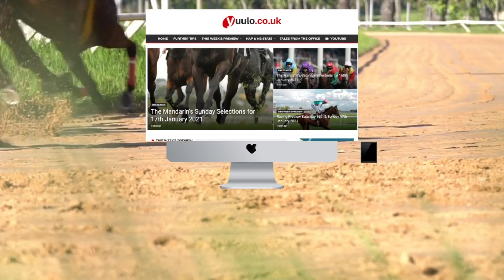NAP & NB 🏇- Saturday The 20th Of November - Free Horse Racing Tips 🏇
The Mandarin’s Saturday Selections for 20th November 2021